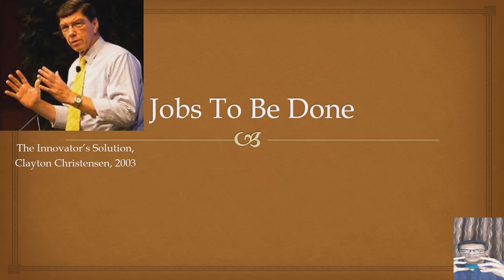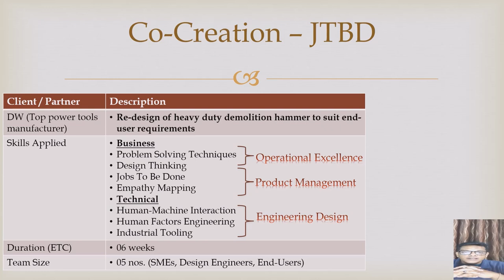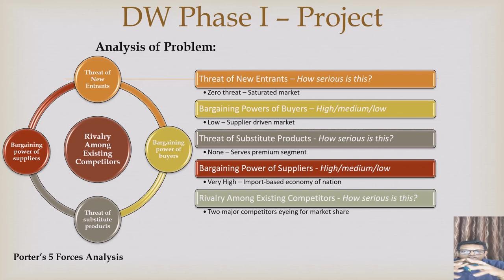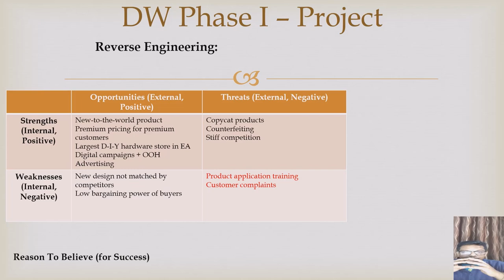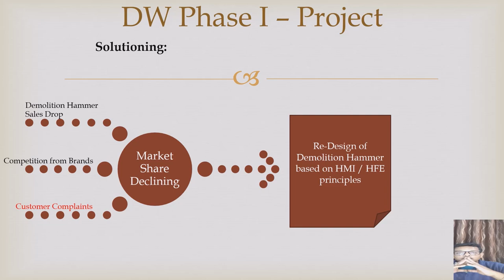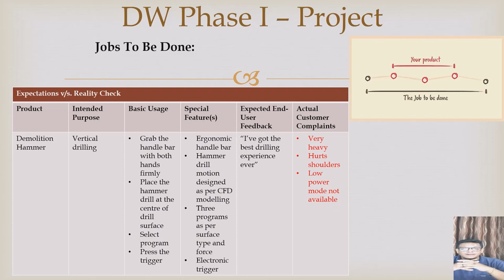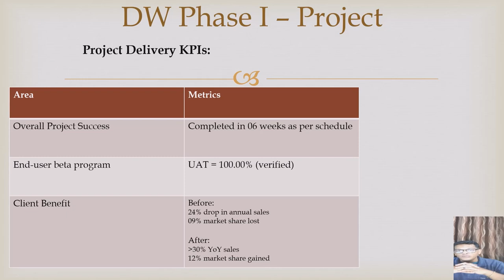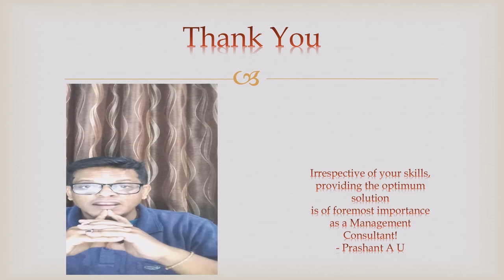Learn Jobs To Be Done Framework from a Certified Management Consultant - Part 2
Product Management Series: Episode 047 - Learn Jobs To Be Done Framework from a Certified Management Consultant - Part 2

Showcasing a co-creation project using JTBD framework for a power tool brand. Watch and learn about it from a Certified Management Consultant.
Ahamevyaham: I am the universe!
Interesting stuff on topics like Product Management, Artificial Intelligence, Blockchain, Cybersecurity, Machine Learning, Data Science, Digital Transformation, Operational Excellence, Life Coaching, Vedic Astrology, etal.